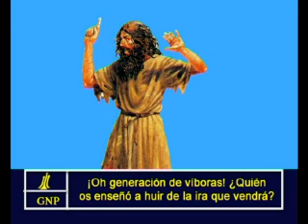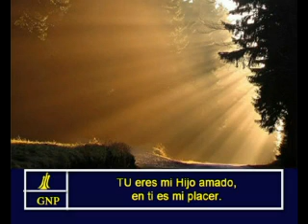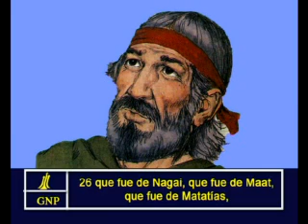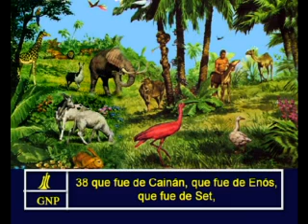Luke 3 Spanish Picture Bible